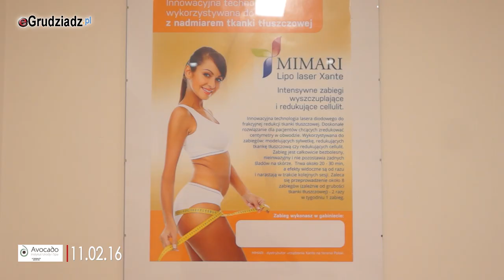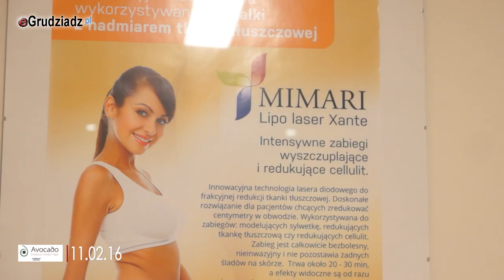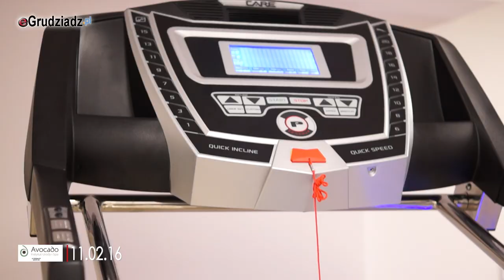Otwarcie Instytutu Urody i Spa - Avocado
Avocado - Otwarcie Instytutu Urody i Spa